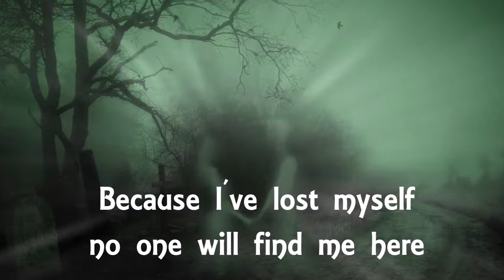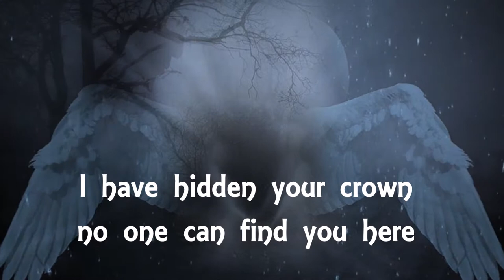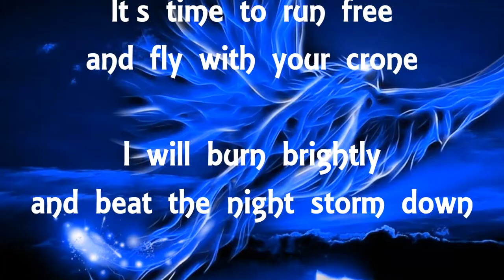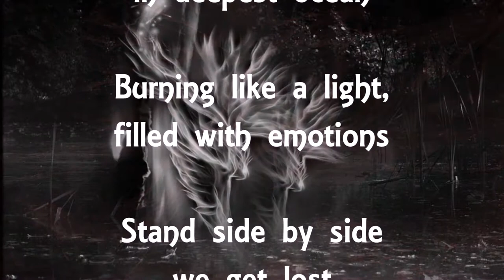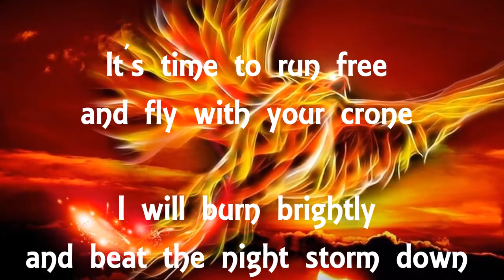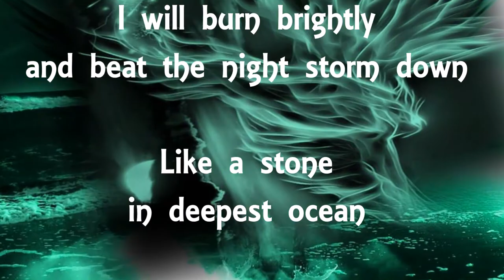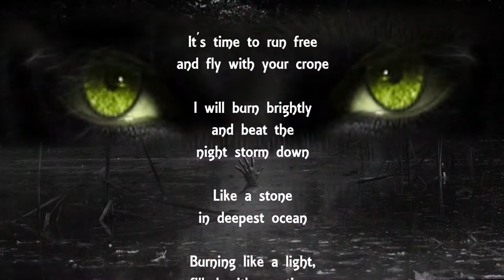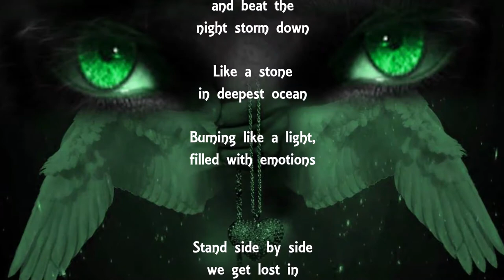Marrandro - Rainbow Night (Original Verison)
Marrandro - Rainbow Night
Bitte Beschreibung öffnen ! Jetzt Vollbild in full HD ansehen !

Interpret: Marrandro
Titel: Rainbow Night

Download über:

Produktion:
Song: Wolf Records
Label: Wolf Records
Plattenfirma: Mike`s Music Records